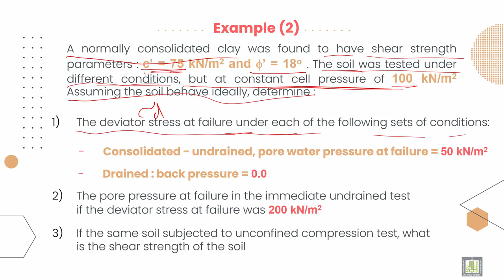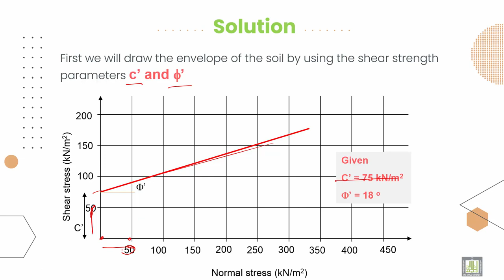Soil Mechanics ميكانيكا التربة |5-8| Example on shear strength - 2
الوحدة 5 : Shear strength of soil
الدرس 8 : Example on shear strength - 2
Solved problem on  shear strength  of the soil Example (2)